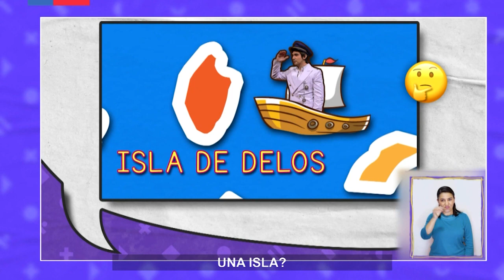AprendoTV - Ciencias Sociales 3° y 4° básico /Capítulo 22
El animador Chester tendrá un capítulo muy especial, con los mejores momentos vividos en los capítulos de Grecia y Roma. ¡Imperdible!